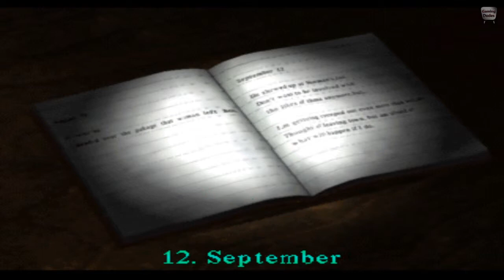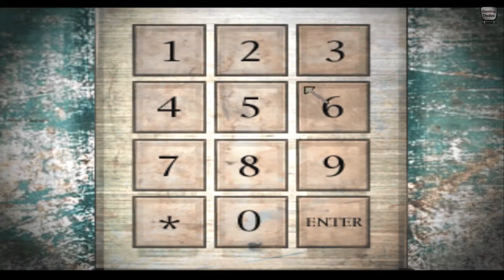Let's Play Silent Hill #26 [Deutsch/German] HD - Nachforschungen an ganz sicheren Orten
[Silent Hill]
Entwickler: Konami

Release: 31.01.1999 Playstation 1